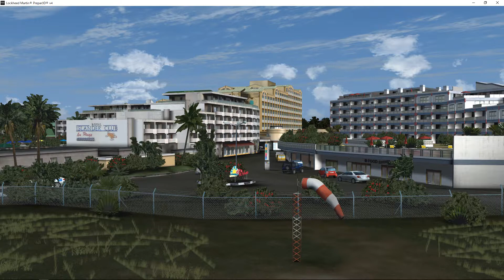プリンセス・ジュリアナ国際空港【P3D】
以下のFacebookグループに出没しています。興味のある方は是非ご参加ください。単純に飛行機が好き、見るのが好き、写真取るのが好き、乗るのが好き、シミュレーターが好き、なんでもOKの心の広い方々ばかりが参加されています。

Facebookフライトライブグループは「フライトシミュレーターのライブを中心としたグループです。メンバーの誹謗中傷はご遠慮ください。公開グループなので、簡単にライブができます。シミュレーター機長の方々、バンバン飛んでください。楽しみにしています。動画もお待ちしてます^^
シミュレーターを始めたい、設定の質問などは兄弟サイト【Flight simurator Fan】がオススメです。」